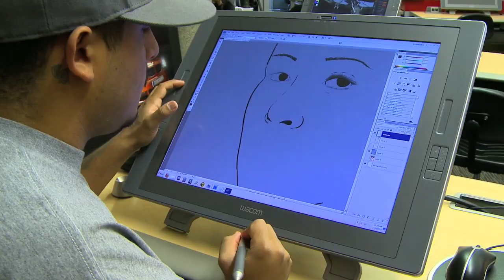World of Education – Trailer